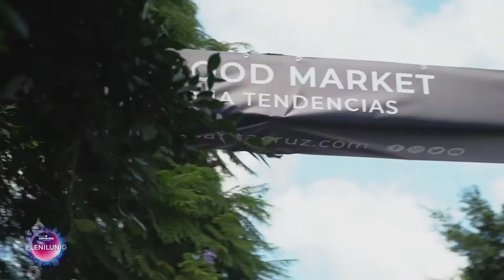Resumen PlenilunioSC 21 sábado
Resumen del primer día de Plenilunio Santa Cruz celebrado el 4 de diciembre de 2021 en Santa Cruz de Tenerife.

La organización de esta duodécima edición de Plenilunio Santa Cruz corre a cargo del Ayuntamiento de Santa Cruz de Tenerife, a través de la Sociedad de Desarrollo, con el patrocinio de Cajasiete, Mutua Tinerfeña, Fundación la Caixa, Coca-Cola y Sanitas, y la colaboración de Dorada, Musicanarias, McDonalds, Fuente Alta y Distergen.